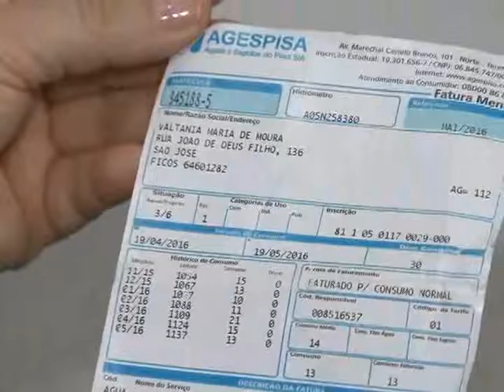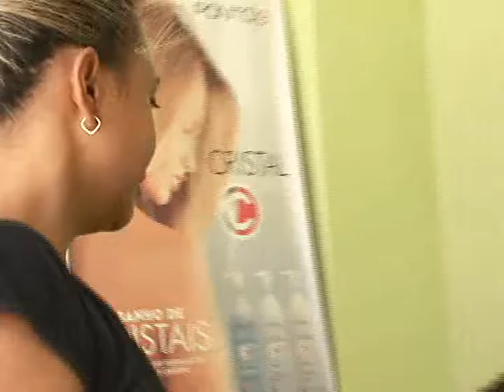VT TAXA SANEAMENTO AGESPISA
Com a chegada do saneamento básico em alguns bairros da cidade, vem junto um aumento na conta de água que vai de 50% a 80% do valor do consumo. A população não tem reagido bem e considera abusiva essa cobrança. VT produzido e veiculado pela TV Picos - Canal 13.  Reportagem de Clebson Lustosa.